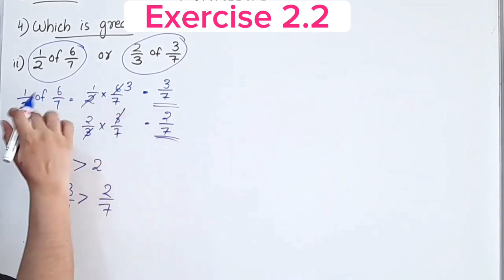New Syllabus 2023-24 CBSE Class 7 Maths Chapter 2 Ex.2.2 Q.no. 4 In Malayalam/CBSE Classes By Grace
Topics
1) cbse maths class 7
2) cbse maths class 7 chapter 2
3)cbse classes by grace jose
4) ncert maths solutions
5)   fractions and decimals class 7 maths
6) class7 chapter 2 maths in malayalam
7)  class 7 maths  chapter 2 exercise 2.2 Q.no 1
8) class 7 fractions and decimals  malayalam